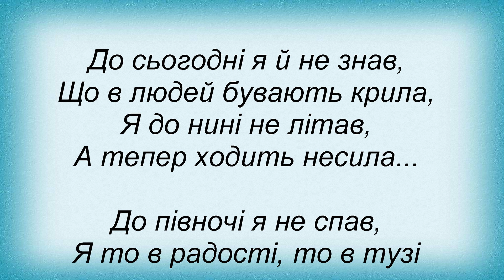Слова песни Павло Мрежук - Ти Не Снись Мені Щоночі